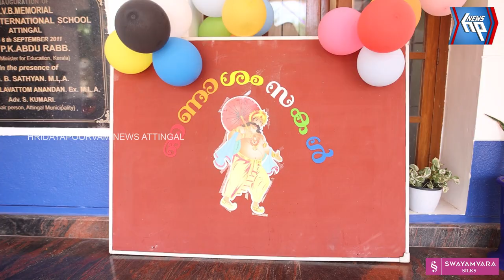ഓണാഘോഷം ഗംഭീരമാക്കി സത്യ ഇന്റർനാഷണൽ സ്കൂൾ